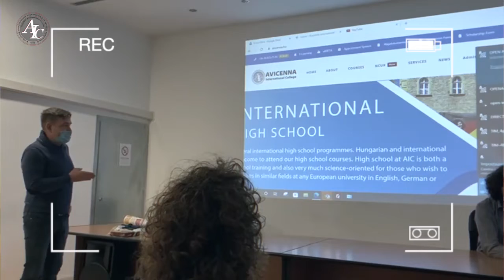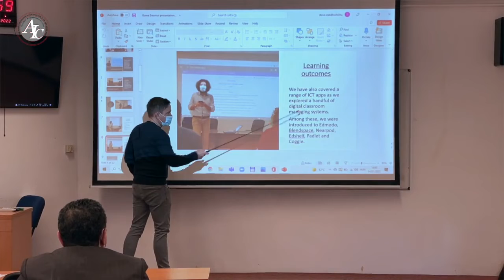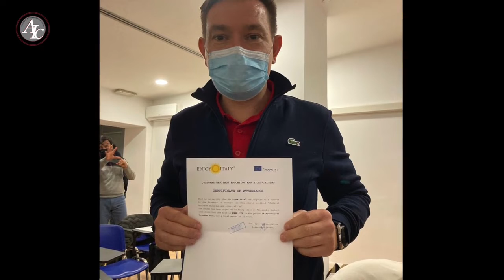Cultural Heritage Education and Storytelling Course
The second mobility occurred in Rome between 29 November and 3 December 2021 hosted by Enjoy Italy: Cultural Heritage Education and Storytelling.

This one-week-long course is about cultural heritage education within the context of cooperative learning, blended learning, and the flipped classroom approach. The participants also learn about the concept of visual education, the European Skills Agenda, and the Digital Education Agenda.

The course also covers a range of ICT apps as participants explore a handful of digital classroom managing systems, useful for teachers of a 21st-century teaching ecosystem.